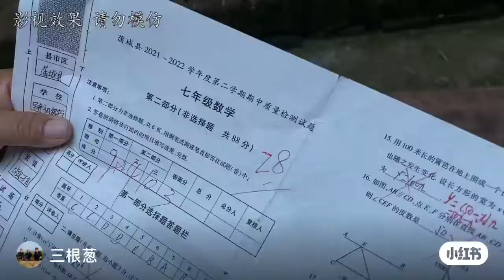沒有水平的父母 只能用最好的身教